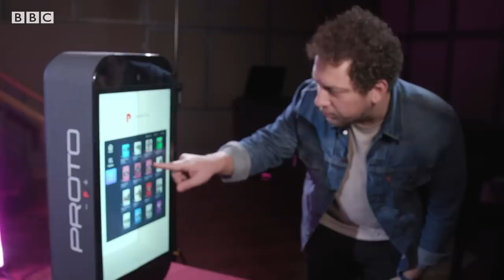Could hologram technology be the future of video calls? - BBC News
The Proto M is a hologram device that lets people beam themselves thousands of miles away.

Proto was founded by David Nussbaum in Los Angeles in 2019 and is already shipping its human-sized machines worldwide.

The latest version is expected to cost around £2000 when it hits the market next month.